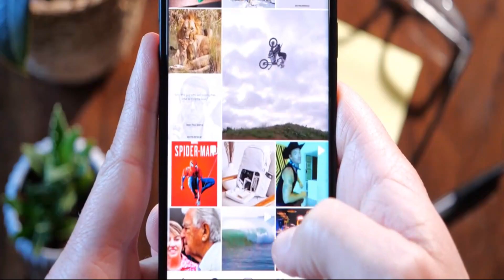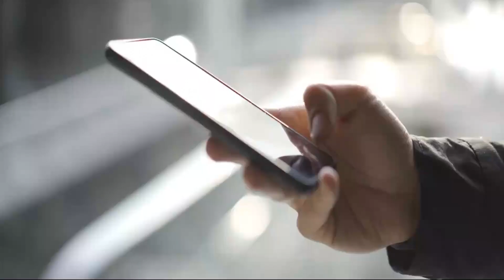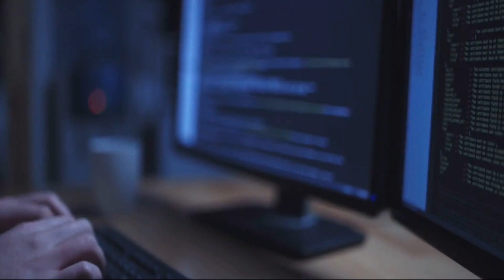What is the latest breakthrough in AI Technology?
Artificial intelligence (AI) is a rapidly developing field with the potential to transform many industries and improve our daily lives. The most recent advancements in AI technology are constantly pushing the boundaries of what is possible and opening up new avenues for the future.
In this channel, we will discuss some of the most significant recent advances in the field of artificial intelligence.
Generative Adversarial Networks (GANs) are deep learning algorithm that is used for generative modelling. They are made up of two main parts: a generator and a discriminator. The generator generates new data instances, while the discriminator determines the validity of the data instances generated by the generator. The two components are trained together in a zero-sum game framework, with the generator attempting to generate data instances that will fool the discriminator and the discriminator attempting to accurately distinguish between real and fake data instances.
GANs have been used to perform a wide range of tasks, including image synthesis, image translation, and even audio synthesis. They have been demonstrated to be extremely effective at producing high-quality, realistic data instances that are difficult to distinguish from real data.

GANs have become increasingly popular in recent years, and they remain an active area of research. Researchers are investigating ways to make GANs more stable and easier to train, as well as ways to apply them to new tasks and domains, in addition to improving the quality of generated data.